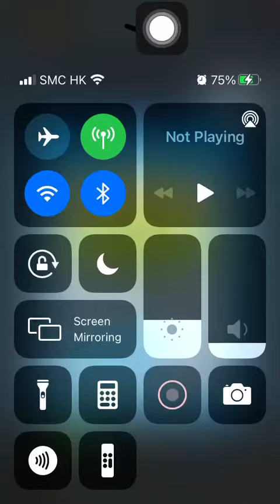Special Missions 1 20220604 Aggretsuko: Short timer Strikes Back! 烈子 Puzzle Gameplay